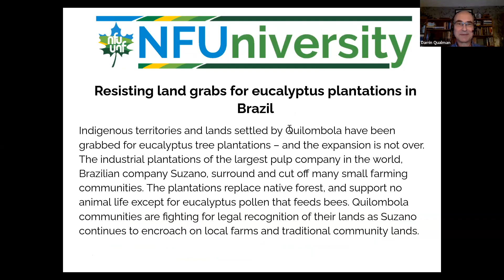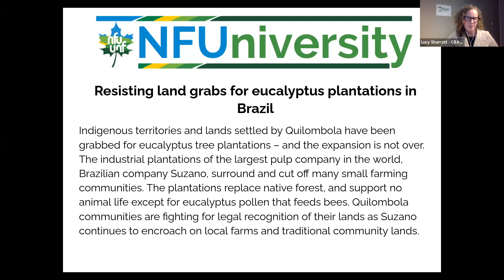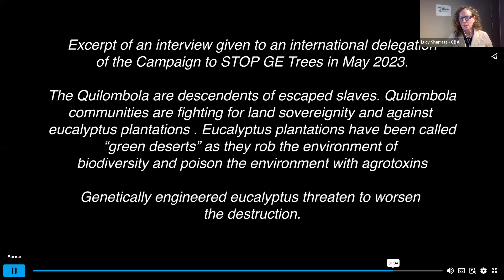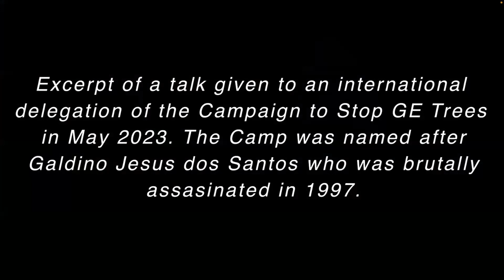Resistência à grilagem de terras para plantações de eucalipto no Brasil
Ouvir os líderes comunitários da biozona da Mata Atlântica do Brasil que estão lutando para cultivar alimentos para suas famílias e comunidades em resistência direta à expansão de plantações destrutivas de eucalipto controladas pela grande empresa de celulose Suzano.

Os territórios indígenas e as terras ocupadas por quilombolas foram tomados para as plantações de eucalipto e a expansão ainda não terminou. As plantações industriais da empresa brasileira Suzano (a maior empresa de celulose do mundo) cercam e isolam muitas pequenas comunidades agrícolas, esgotando as fontes de água locais e expondo pessoas, plantações e animais de criação a pulverizações de pesticidas. As plantações de eucalipto secaram córregos, rios e até lagos em territórios onde os direitos à terra são disputados. As plantações substituem a floresta nativa e não sustentam nenhuma vida animal, exceto o pólen de eucalipto que alimenta as abelhas.

O Movimento dos Trabalhadores Rurais Sem Terra (MST) está retomando as terras de plantação e transformando-as em agricultura agroecológica e agroflorestal, argumentando que a terra pode ser produtiva para a agricultura e para as pessoas, em vez de para a produção de celulose e para a Suzano. As comunidades quilombolas estão lutando pelo reconhecimento legal de suas terras, já que a Suzano continua a invadir as fazendas locais e as terras tradicionais da comunidade.

O contato com esses líderes foi feito durante visitas a comunidades no Brasil, em maio de 2023, por Lucy Sharratt e Kaitlyn Duthie-Kannikkatt, da Canadian Biotechnology Action Network (CBAN), como parte de uma delegação internacional para trocar informações sobre árvores geneticamente modificadas e plantações industriais. Clique aqui para obter informações sobre o intercâmbio.

Histórico: A empresa de celulose Suzano afirma ser proprietária de 1,4 milhão de hectares de plantações de eucalipto no Brasil. Isso inclui territórios indígenas e terras ocupadas por povos e comunidades quilombolas e camponeses. As plantações de eucalipto da Suzano são responsáveis por graves danos sociais, ambientais e climáticos, incluindo desmatamento, poluição, escassez de água e destruição de terras férteis. No estado do Espírito Santo, as famílias do Movimento dos Trabalhadores Rurais Sem Terra (MST) produzem mais de 100 toneladas de alimentos por ano em terras que retomaram dos eucaliptos da Suzano. Ninguém come eucalipto, e mais de 33 milhões de famílias passam fome no Brasil. Se os 1,4 milhão de hectares de plantações da Suzano fossem usados para a reforma agrária, seriam suficientes para garantir a sobrevivência de mais de 115.000 famílias. – Extraído de “O que você deve saber sobre a Suzano Papel e Celulose” Movimento Mundial pelas Florestas Tropicais, 2023.

Célio Pinheiro Leocádio é quilombola, nascido no Quilombo de Volta Miúda, em Caravelas, no extremo sul do estado da Bahia, no nordeste do Brasil. Ele é um mobilizador e ativista. Célio é Coordenador dos Movimentos e Articulações Quilombolas do Extremo Sul da Bahia e Presidente da Associação dos Produtores Remanescentes de Quilombos de Volta Miúda – Caravelas.

Diosmar Filho é doutorando em Geografia pela Universidade Federal Fluminense (UFF), no Brasil. É pesquisador e coordenador científico da Associação de Pesquisa Iyaleta, onde lidera a pesquisa “Desigualdades e Mudanças Climáticas”. Coordenou o projeto de pesquisa “Amazônia Legal Urbana – Análises Socioespaciais das Mudanças Climáticas (2020/2022)” e atualmente é co-líder do projeto de pesquisa “Adaptação Climática: uma interseção entre o Brasil 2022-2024”